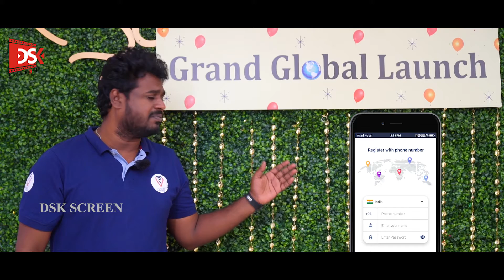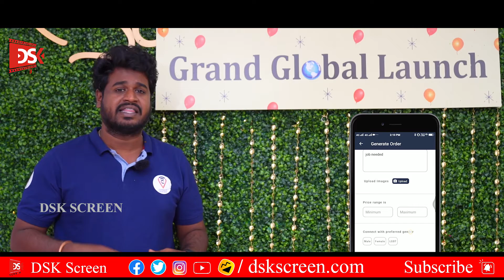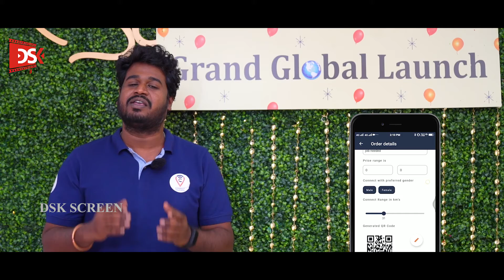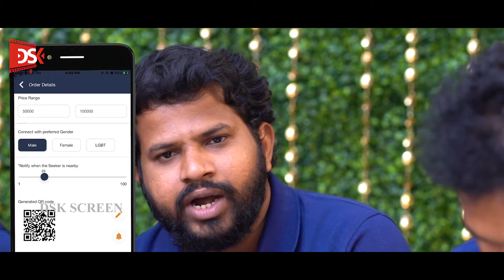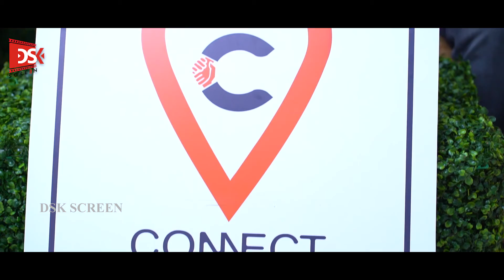Carry Connect your need app info from Jabardusth team Hyper Aadhi, Rohini, Ram Prasad || DSK Screen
We bring you the latest telugu movies every week,